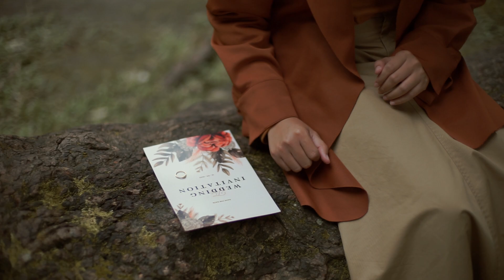Senja - Biarlah (Official Lyric Video)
Official Lyric Video Senja’s 6 th single "Biarlah"

Executive produser: Satrio Adi & Gangsar Sambodo
Producer: Senja Music
Lyrics: Alvin Yudha Santosa
Song: Alvin Yudha Santosa, Yustinus Cahyadi
Arranger: Senja
Music Recorded: Studio Taman Tutut, Yogyakarta
Mixing & Mastering: Tutut Daru Prabowo
Music Director: Tutut Daru Prabowo & Alvin Yudha Santosa
Cello Arranger/Player: @Setyawancello
Piano Arranger/Player: Yustinus Cahyadi
Backing Vocal: Alvin Yudha, Abraham Mico & Stefanie Cindy

Video Lyric :
Visual Produced by Ubay Adi Kuntoro, Sopian Iskandar
Directed & Edited by Sopian Iskandar
Cinematography Ubay Adi Kuntoro
Starring Fitria Anisa Bestari

Production : Senja Music 2022

Senja:
Kinanti Daravati Siddik - Vocal
Adhitya Kameswara - Guitar
Alvin Yudha - Drum
Sopian Iskandar - Bass